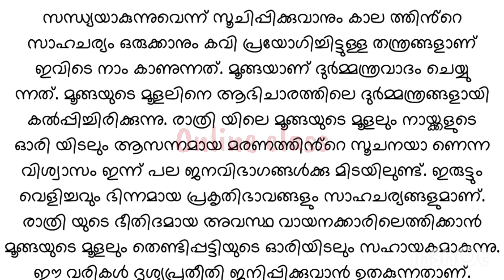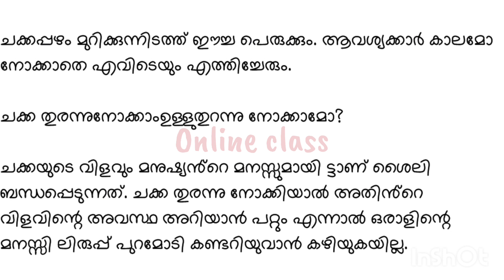Class 9-keralapadavali-Annual Examination question paper and Answers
Class 9 annual exam Malayalam Class9 annualexamMalayalamanswekey2024 class9_kerala paadavali